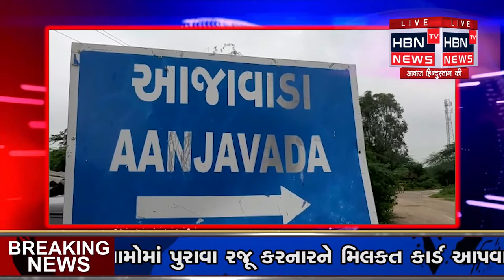બ્રેકીંગ...થરાદ....થરાદના આજાવાડા ગામે ગોકળગતિએ ચાલી રહ્યું છે રસ્તાની કામગીરી....